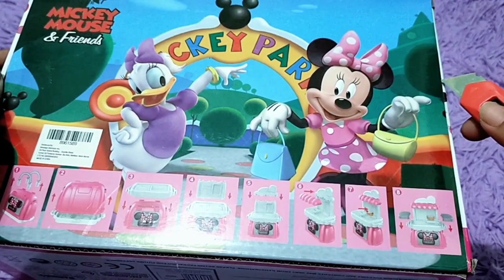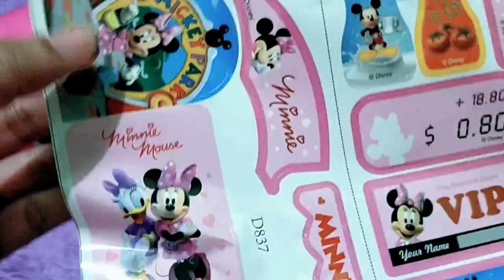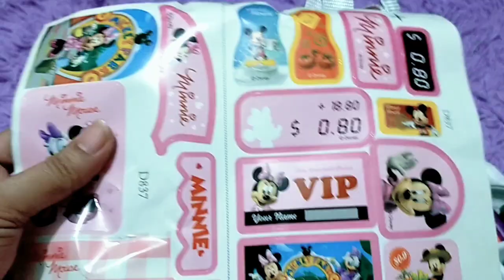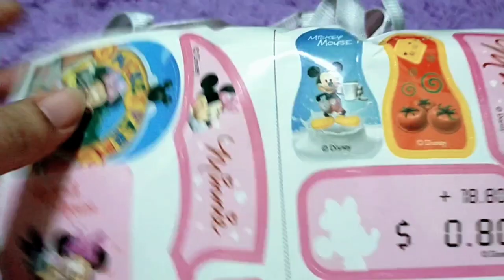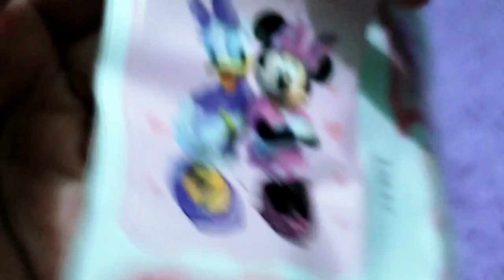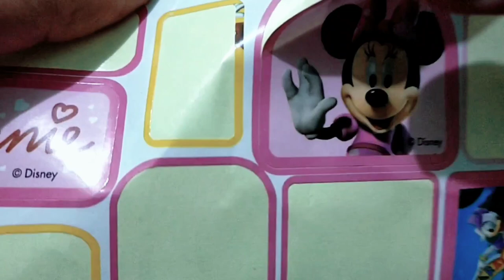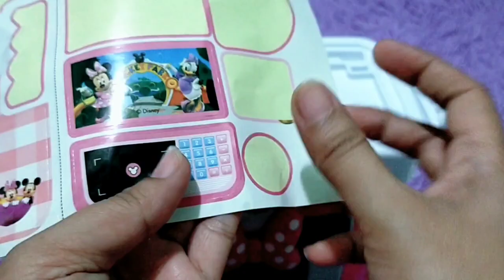10 MINUTES SATISFYING WITH UNBOXING DISNEY MICKEY MOUSE & FRIENDS TOY REVIEW VIDEO | ASMR NO MUSIC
💜 This video shows satisfying asmr unboxing Disney Mickey Mouse & Friends Playhouse Handbag and Supermarket with realistic sound scanner. Let's have fun and play with me.
Saranghae!💜😘